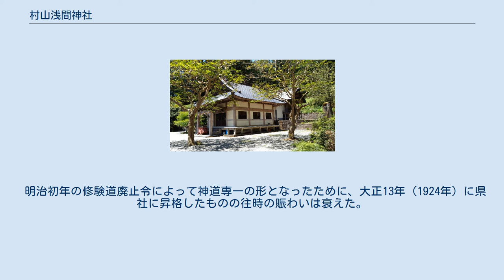村山浅間神社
富士山-信仰の対象と芸術の源泉
村山浅間神社（むらやませんげんじんじゃ）は、静岡県富士宮市村山にある神社。
富士根本宮と号する。
全国にある浅間神社の一社。
「富士山-信仰の対象と芸術の源泉」の構成資産の一部として世界文化遺産に登録されている。
 正面鳥居 浅間社 大日堂 大日如来（大日堂安置） 役小角像（大日堂安置） 鎮座地は大宮・村山口登山道の要所を占める。
社伝によると孝昭天皇2年に富士山中腹の水精ケ岳に創建され、崇神天皇朝に神領地や神戸を賜り、応神天皇朝に社殿修造、大宝元年（701年）に現在地へ遷座したという。
 中世になると末代上人が富士山を修験の霊山として開くが、その末代が現境内地に堂舎を構え、以後富士山に対する神仏習合の地として発展したという。
元は富士山興法寺を構成する1つであり、付属する7坊を有して多くの修験者の信仰の中心として仰がれた。
 駿河国を領した今川氏も深く崇敬し、天文2年（1533年）と同4年に氏輝が神領を安堵して山内諸末社のの賽銭を領することを許し、義元は職員を補任し、山内の法度を定めるなど殆ど今川家直轄の姿を示していた。
豊臣秀吉が天下を統一すると村山郷内に神領75石を安堵し、江戸時代には将軍家から94石5斗の朱印領が寄せられ、高松藩主松平家を始めとする大名や旗本等も代参を遣わして寄進、祈祷をなすなど武家による崇敬も盛んで、また社殿の修造には九条関白家を始めとする公家衆からの寄進があった。
それとともに諸国からの修験者も蝟集し、その勢いは浅間本宮大社と拮抗する程であった。
 明治初年の修験道廃止令によって神道専一の形となったために、大正13年（1924年）に県社に昇格したものの往時の賑わいは衰えた。
なお、明治の廃仏毀釈で付属する諸坊は廃されたが、現在でも境内には大日如来を祀る大日堂（旧興法寺本堂）が本殿に並び立つ等、神仏習合時代の形態を留めている。